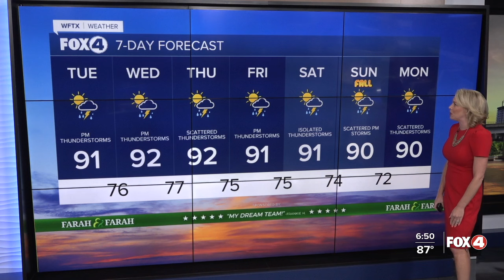Higher chance for storms returns tomorrow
Keep the umbrellas handy, especially in the afternoons.